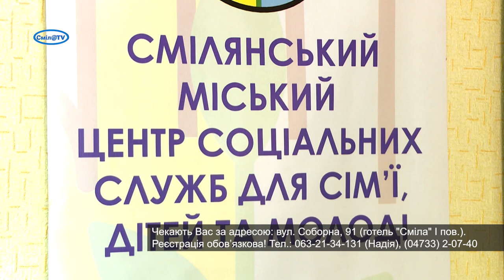Як дитині себе захистити, коли дорослих немає поруч